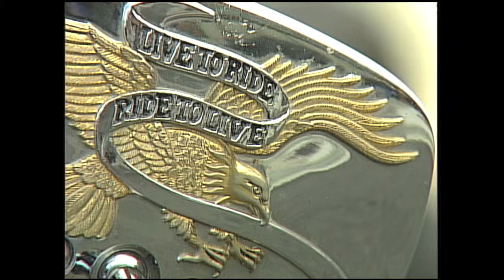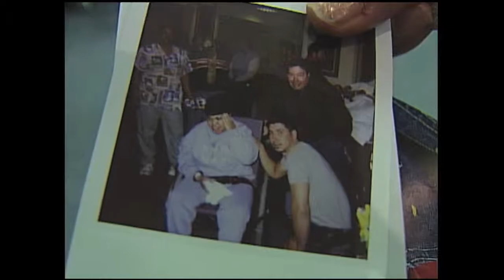X-mas Toy ride.mov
Did this x-mas of 1999 with Jeff Able a great reporter to work with!